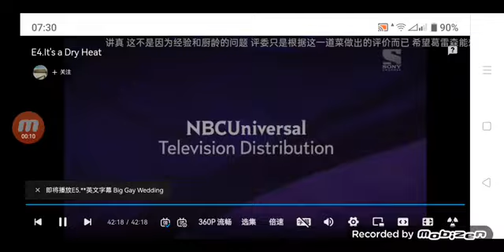Magical Elves/Bravo Original/NBCUniversal Television Distribution (2015)